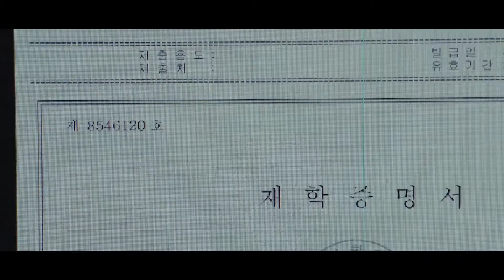Паразиты (2019) — русский трейлер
Режиссёр — Пон Джун-хо;
Жанр — драма, комедия, триллер;
Премьера РФ — 4 июля 2019 (мир — 21 мая 2019);
В ролях — Сон Кан-хо, Ли Сон-гюн, Чо Ё-джон, Чхве У-щик, Пак Со-дам и др.
У семьи Ки-тхэка мрачные перспективы — все четверо безработные. Ситуация меняется, когда старшему сыну, Ки-у, друг рекомендует заменить его на высокооплачиваемой подработке репетитора. Тот с помощью сестры делает фальшивые документы об образовании и приходит в роскошный особняк бизнесмена мистера Пака. Произведя хорошее впечатление, Ки-у узнаёт о ещё одной открытой вакансии, и у него появляется очень необычный план по трудоустройству сестры.